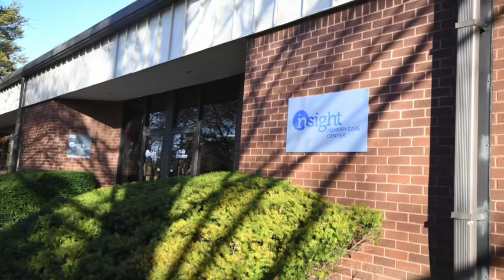RSVP Podcast Insight Memory CarenNew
In this RSVP NOVA podcast, we sit down with Lindsey Vajpeyi and Jessie Wilson of Insight Memory Care Center in Fairfax about volunteer opportunities at the center. RSVP Northern Virginia is the largest regional volunteer group for those 55 years young and better. For more information on RSVP or to sign up for an upcoming orientation or event please today!